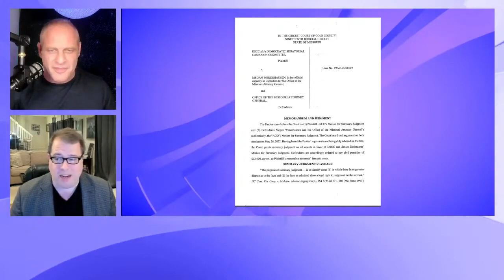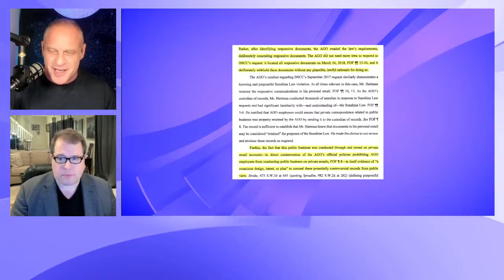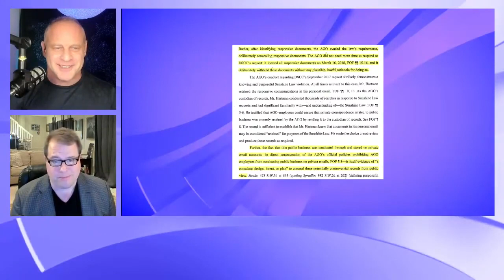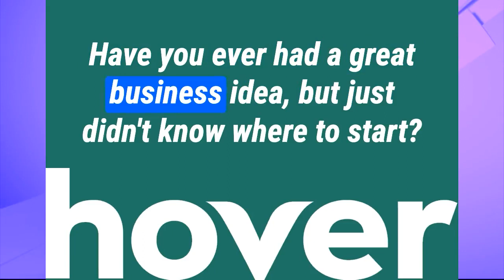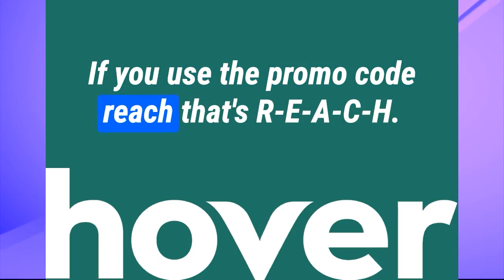Who gets the Speaker’s Gavel?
Could Liz Cheney be next be the next house speaker?Follow on Twitter: Zev Shalev and Eric GarlandNarrativ is made possible by viewers like you an easy way to find and register a domain name, use promo code reach to get 10% off.First broadcast on November 15, 2022